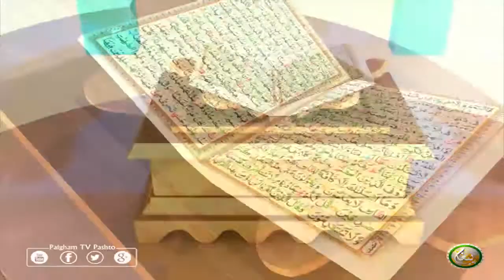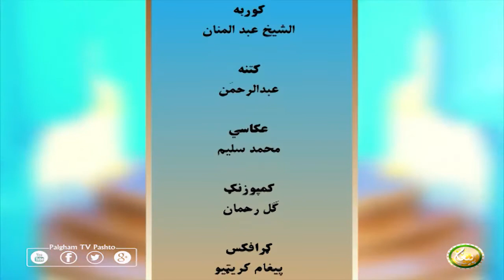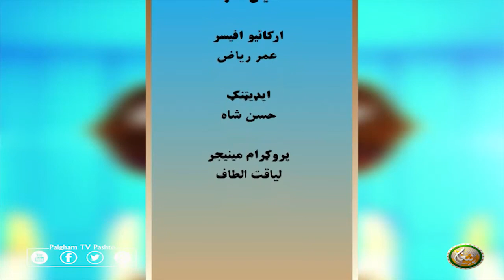Dora Tafseer AlQuran with Alsheikh Abdul Manan | EP27 | دورہ تفسیر القرآن الشیخ عبدالمنان سرہ